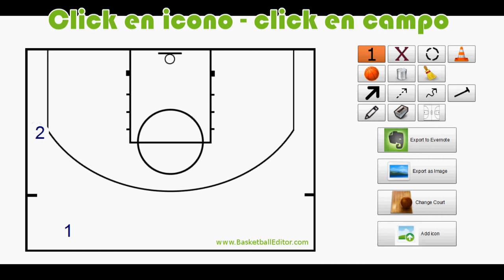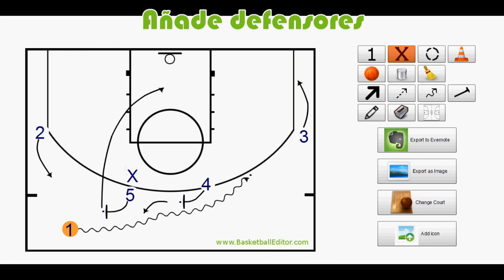Tutorial 1 bball editor acciones basicas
Editor web pizarra de baloncesto. Tutorial con acciones básicas.